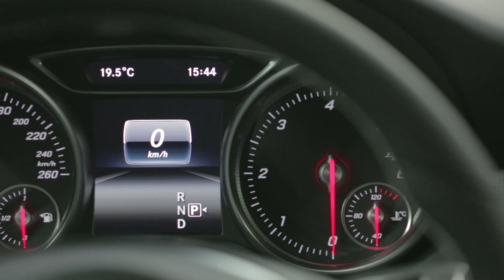The new Mercedes-Benz GLA Interior Design Trailer | AutoMotoTV